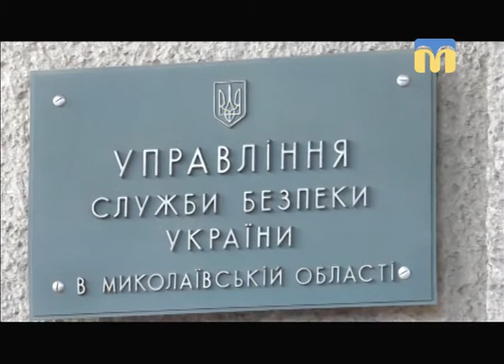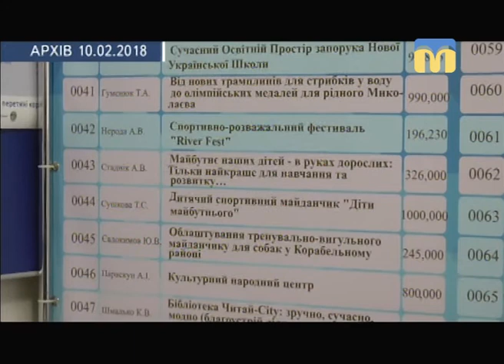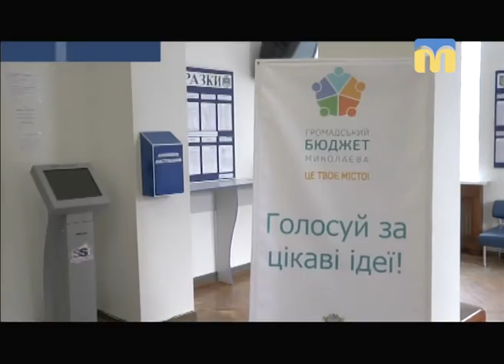Телевізійні новини Миколаївщини - 17:00 — (21.02.2018)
Інформаційна картина дня (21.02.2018) поглядом кореспондентів телеканалу “Миколаїв” (випуск новин — 17:00):
-  співробітники СБУ попередили закупівлю неякісних комплектуючих для військово-промислового комплексу;
- викладачі вишів, студенти та громадські діячі дискутували на тему «Соціально-політичні виклики гібридної війни»;
- правоохоронці затримали наркоділка;
- завершилося  голосування за проекти Громадського бюджету.